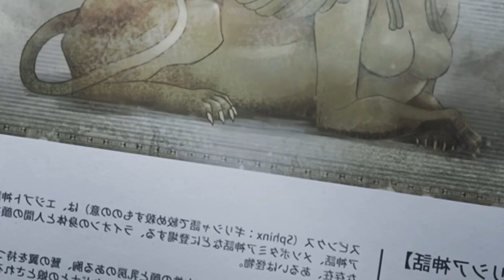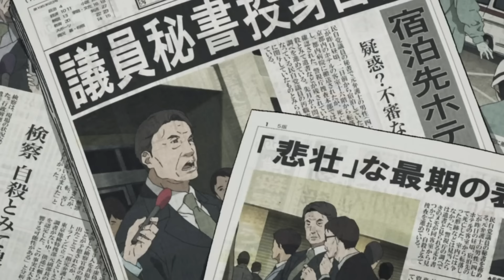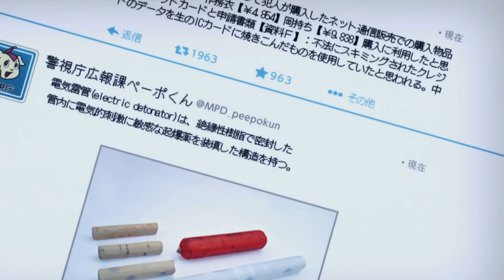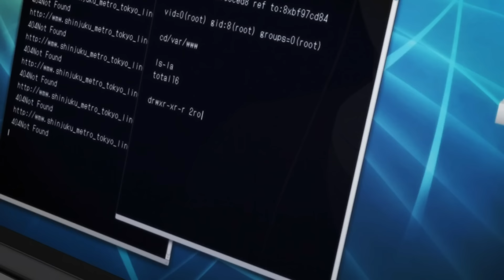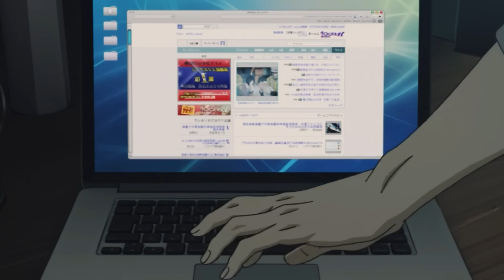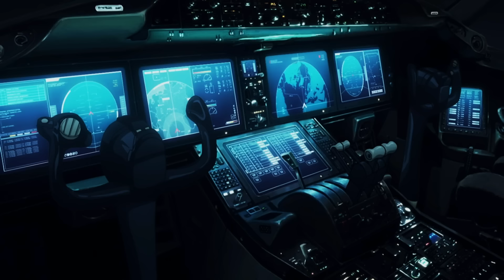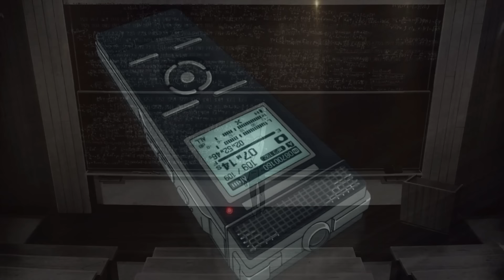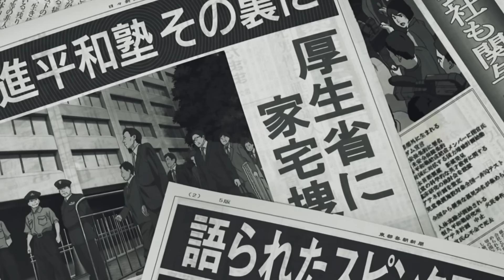🔶JOVENES ROBAN UNA BOMBA NUCLEAR Y TOMAN COMO REHÉN A TODO JAPÓN PARA VENGARSE | Resumen Anime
Hoy les traigo el resumen de , espero que les guste y ayuden a que el algoritmo recomiende el video ❤